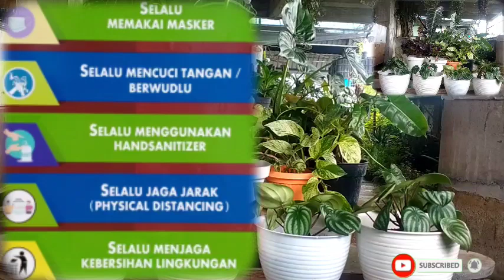REVIEW HARGA PEPEROMIA WATER MELON SEMANGKA l CEK HARGA TANAMAN HIAS KIOS BUNGA ZAHRA GARDEN TERBARU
REVIEW HARGA PEPEROMIA WATER MELON SEMANGKA ll CEK HARGA TANAMAN HIAS KIOS BUNGA ZAHRA GARDEN
CHANEL INI TENTANG TANAMAN,BIBIT BUAH,KULINER,PARIWISATA,KEBUN,BUNGA HIAS
jangan lupa jika  suka dengan video ini silakan klick
BAGIKAN

CHANEL THIS is a channel of information ABOUT FLOWERS AND PLANTS / SEEDS FRUIT, CULINARY, TOURISM, SCENERY ETC .do not forget if you like this video please subscribe continue to support this chanel so that I get more excited to make the latest video fas response
 NB: the video in this chanel is a video about my activities and friends in doing routines in boarding schools and videos in this chanel including documentation I learned in the boarding house.